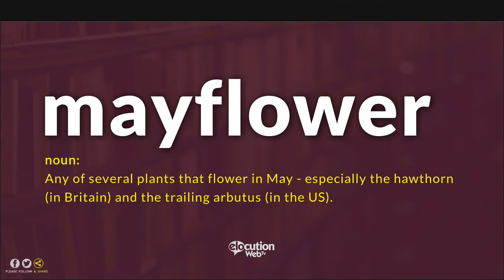How To Pronounce Mayflower | Definition and Pronunciation (Human Voice)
How To Pronounce / How To Say Mayflower
What Is The Meaning / Definition of Mayflower